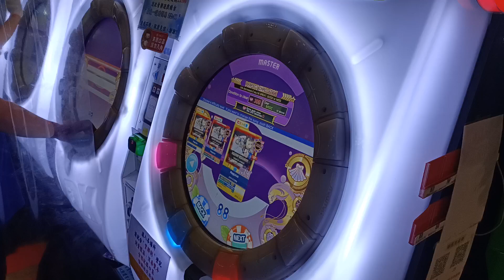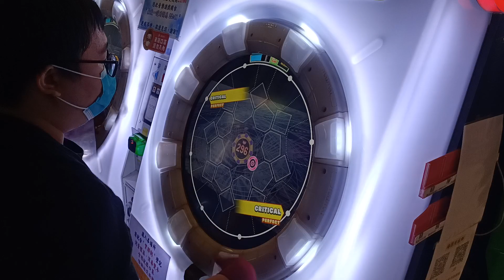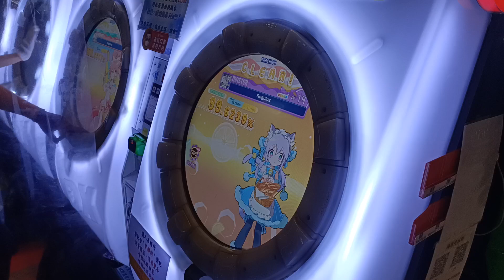【完走】maimai DX Splash Plus Regulus ​MASTER 300Life.手元參考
疫情後的第一次挑戰曲 沒時間拚10命真的很幹==
2021/8/30 PM:5:01 台中旗艦娃娃帝國